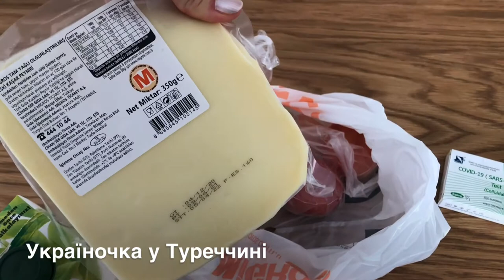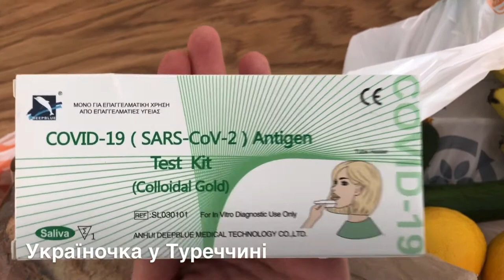ОСОБЛИВІСТЬ ТУРЕЦКИХ БУДИНКІВ🏡ЩО МЕНІ ПРИНЕСЛИ ДРУЗІ🎁ДОЩ☔️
Привіт! Я Юлія з Анталії. Розповідаю про життя, відпочинок і роботу в Туреччині.